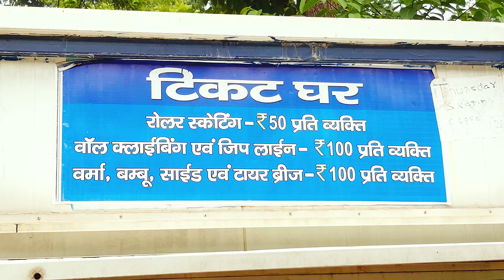पाटना में घुमने आए तो ईको पार्क जरुर घूमें यें नहीं देखें तो कुछ नहीं देखें